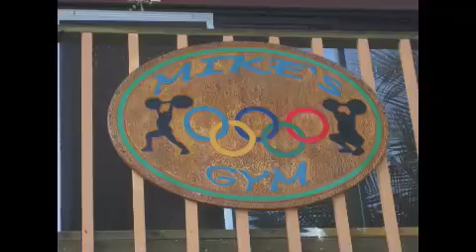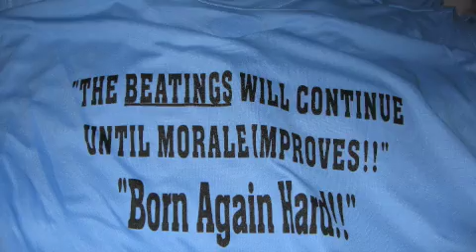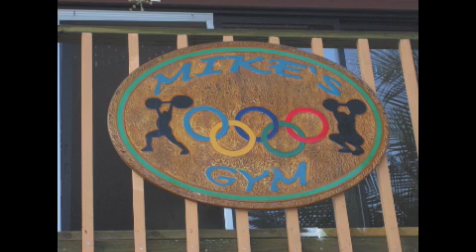oly pix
VARIOUS PIX OF OLY LIFTERS!